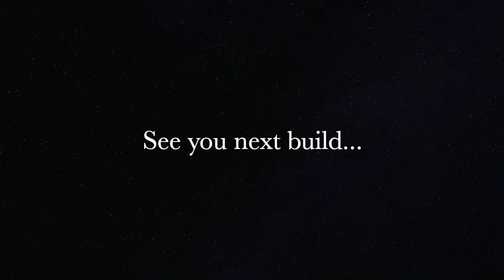Minicraft 737-4 rescued & modified to 737-5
rescued kit. Damaged 737-4 modified into a 737-5